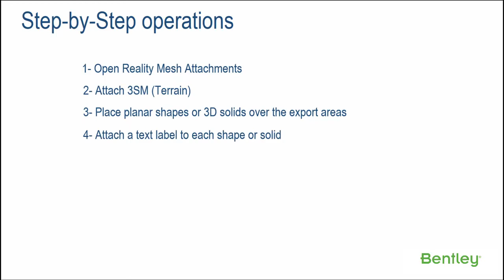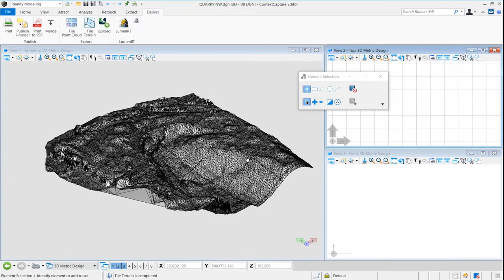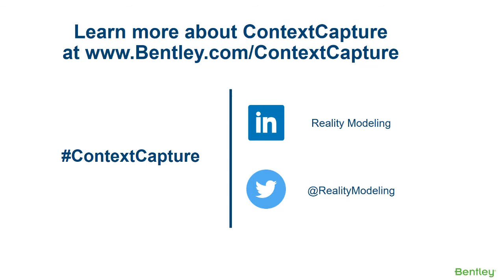ContextCapture Editor: 3SM Tile to Terrain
Tile Terrain - Extract and tile terrain from a Reality Mesh to multiple Terrain Model elements or LandXML files.